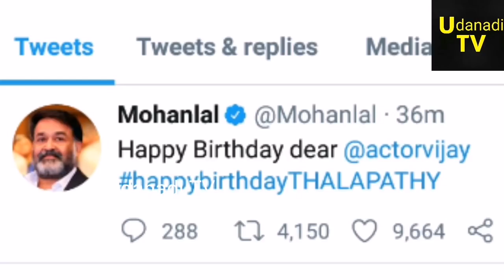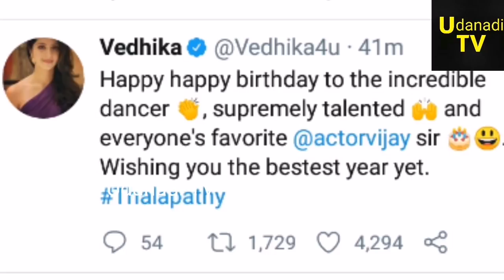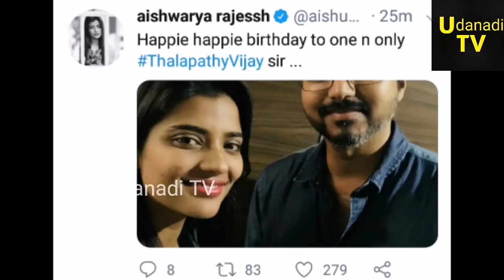மோகன்லால் விஜய்க்கு பிறந்த நாள் வாழ்த்து! சற்றுமுன் வெளியான வைரல் வீடியோ!